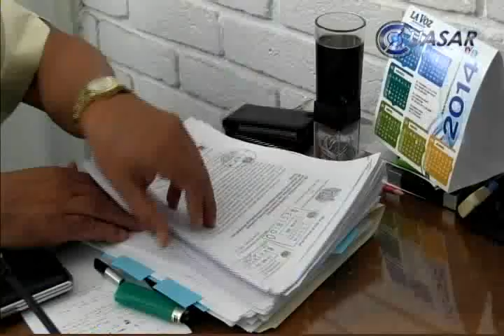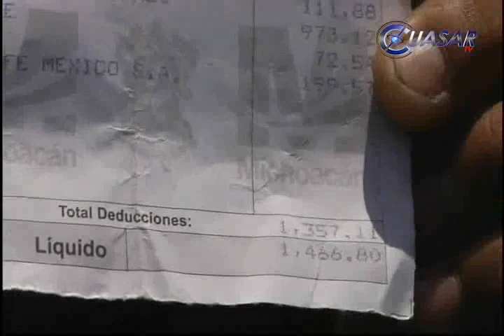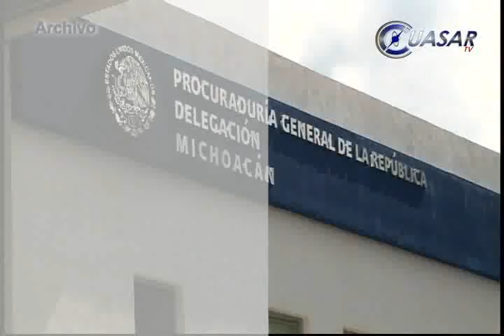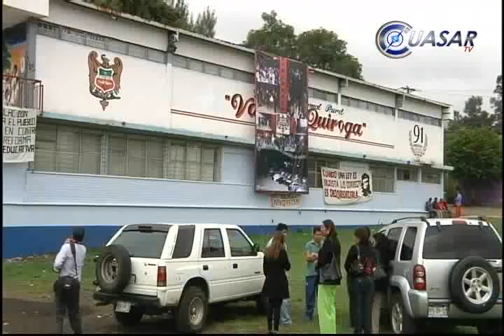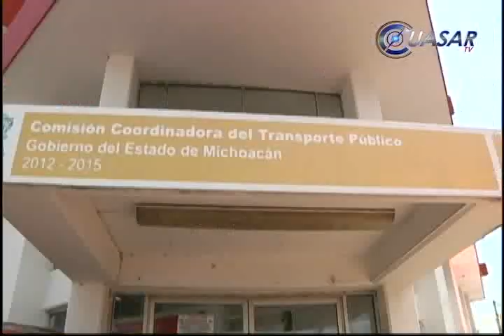Noticias de Michoacán, CuasarTv 28 de Marzo del 2014